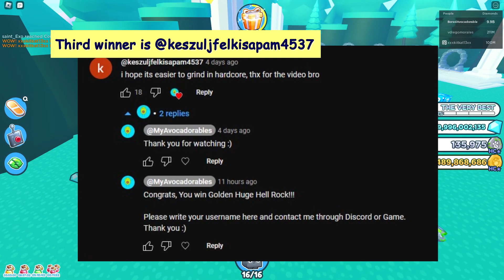WEEK 4 GIVEAWAY WINNER! Shiny Update. Pet Simulator X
My username : MyAvocadorable